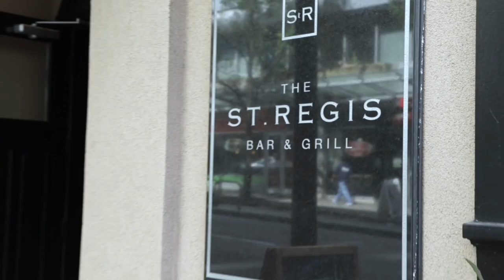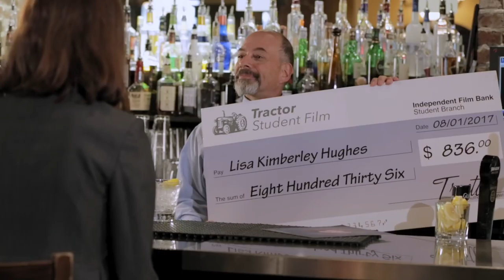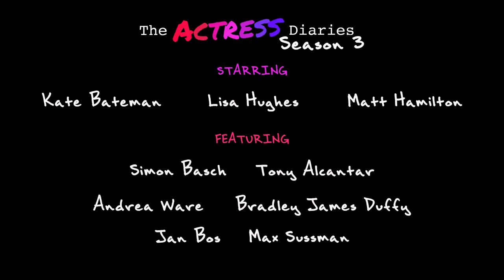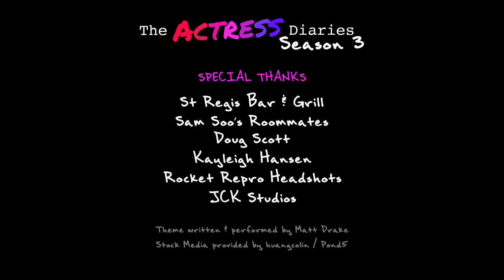THE ACTRESS DIARIES: Season 3 Episode 1 - Three Months Later?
Leo Award-Winning Comedy Web Series, The Actress Diaries is back with a 12-episode Season 3.

EPISODE 1: Three Months Later?

Closer than ever, Lisa and Kate are at very different crossroads in their acting careers. Blacklisted from the film community, Kate struggles with what to do next.

The Actress Diaries is a Vancouver-based comedy web series following the misadventures of two overly ambitious aspiring actresses in pursuit of a dream career in competitive Hollywood North.

Top-lined by Leo Award-Winner Kate Bateman, Second City Scholarship Recipient Lisa Hughes and award-winning actor and writer Matt Hamilton, this hilarious yet poignant mockumentary, tackles themes of self-discovery, ambition, friendship, love and fame, breathing life into the season’s tagline “It’s hard to find yourself when you’re playing a part”.

Returning four years later, this female-centred comedy showcases a kaleidoscope of local talent in the perfect setting of beautiful Vancouver, British Columbia.

SEASON 2 was nominated for four Leo Awards including Best Web Series, Best Female Performance for both Lisa Hughes and Kate Bateman, and Best Male Performance for Matt Hamilton. Kate Bateman won the Leo Award for Best Female Performance. Season 2 was also an Official Selection of the Hollyweb Festival and Vancouver Web Festival.

STARRING:
Lisa Hughes as Lisa Kimberley Hughes
Kate Bateman as Kate Bateman
Matt Hamilton as Matt

FEATURING:
Simon Basch as Simon
Tony Alcantar as Archie
Andrea Ware as Cherry
Bradley James Duffy as James
Jan Bos as Mike
Max Sussman as Pizza Delivery Guy

Created by Lisa Hughes
Directed by Megan Russell
Written by: Lisa Hughes & Matt Hamilton
Story by: Lisa Hughes, Matt Hamilton, Megan Russell, Max Sussman and Kate Bateman.
Producers: Lisa Hughes, Megan Russell, Kate Bateman
Associate Producers: Amelia Morris, Rhona Rees
Head Writer: Max Sussman

2ND CAMERA OPERATOR: Samantha Soo
1st A.D.: Matt Popp
SOUND RECORDIST: James Neves, Ciara O’Donnell, Nicolas Gregoire, David Tinoco
GAFFER: Samuel Howden-Glasgow
KEY GRIP: Jules Warner
SCRIPT COORDINATOR: Larissa Thompson, James Penco, Joan Hermosa, Chantelle Naude
MAKE UP: Kelly Grange, Arizona Downey-Godsman, Lola Schultz, Madison Sofie Conibear
EDITED BY: Jeremy Klassen
COLOR CORRECTION: Jeremy Klassen
PRODUCTION ASSISTANT: Claire Doubroff, Cassandra Cavalli
GUEST DIRECTOR: Joel Ashton McCarthy
GUEST D.O.P: Marc Yungco

Original Score by Matt Drake

SPECIAL THANKS
St. Regis Bar & Grill
Sam Soo’s Roommates
Rocket Repro Headshots
Kayleigh Hansen
Doug Scott
Rhona Rees
Tony Alcantar